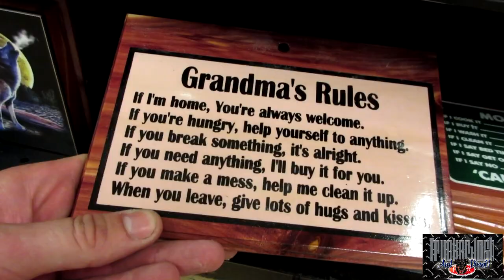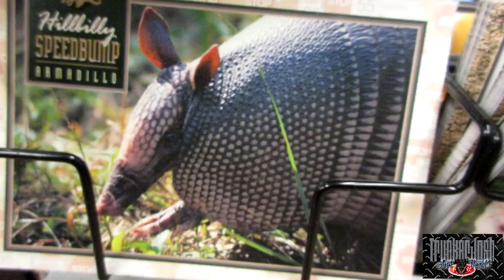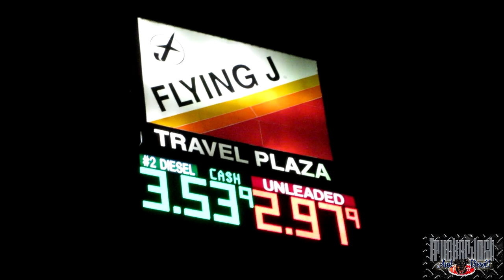MLD177 RATS AND BEEPERS